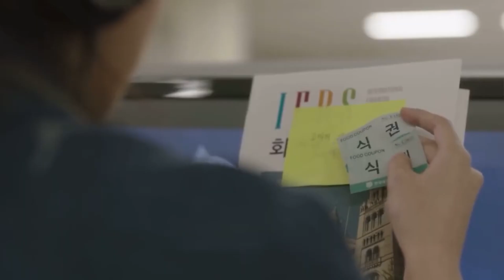⊛⊛◓◊| Zerbin0 Capi |Dawn dust stars🖤|ወጋሕታ ከዋኽብቲሓመድ | 🖤 Habesh Beat Music|#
New Beat dropped Guys !!!

ሓዳስ  ናይ ትግሪኛ    ክሊፕ EDIT (MA) music
zerbion_capi -(Music Video)- Habesh Beat Music

  ተዛካክሪት ኮይና ኣዚያ ጽብቅትን አንዳ ኣዛናገዐት   ሰላዚ ኩልና ተካታቲልና ሪኢቶናን ደገፍናን  ዓቡይ ሕገዝ ስለ ዝኮነ ምትብባዕና ኣይፈለዮም  ከም ወትሩ ርኢቶኩም ኣይፈለየና share Like subscribe ብምግባር  ርኢቶታኮም ክትህቡና ንላቦ። by ZERBIN0 CAPI AKA (nightfury ) Icarus Entertainment . This new music incorporates modern beats unlike typical eritrean prominent drum beats, i hope you will like it and your support is important.
@Habesh Beat Music@Icarus Entertainment